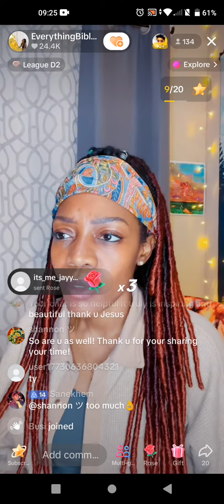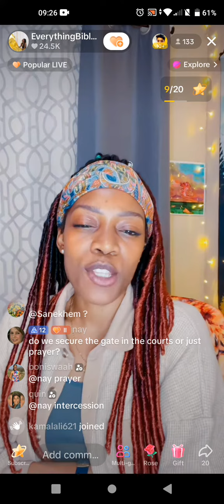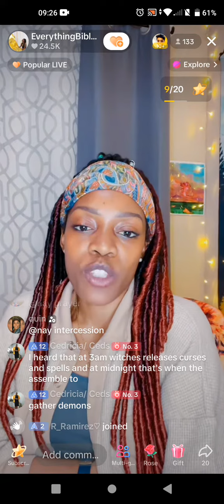Midnight and 3am Prayers prayer 🙏✝️🤯🗡️